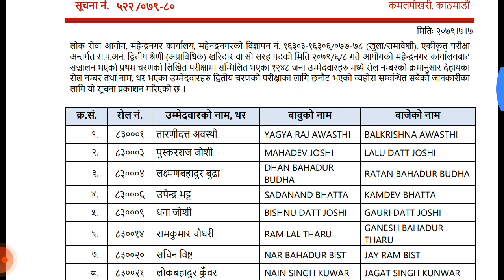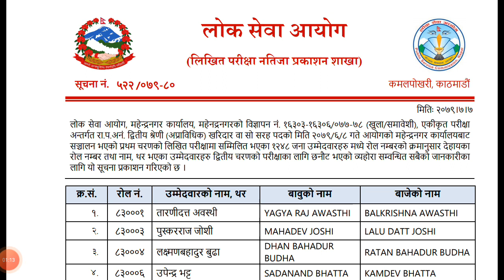Kharidar Exam Result || Aprabidhik Kharidar Exam Result || Mahendranagar || First Phase